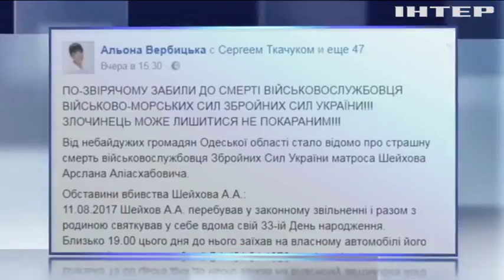Полиция назвала причину смерти матроса под Одессой